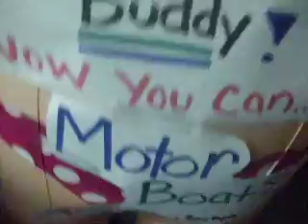HAPPY B_DAY GREG!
now u can motor boat!